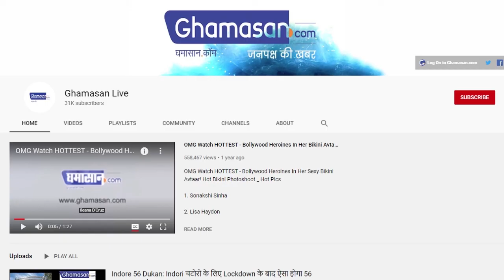देश में रफ्तार पकड़ रहा हैं Corona, रूस को पछाड़ तीसरे नंबर पर आया भारत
देश में तेजी से बढ़ रहे हैं कोरोना के मामले
सक्रिय केस की संख्या में तीसरे नंबर पर भारत